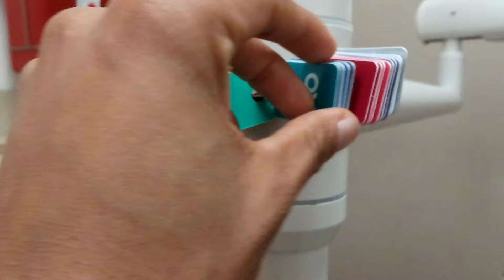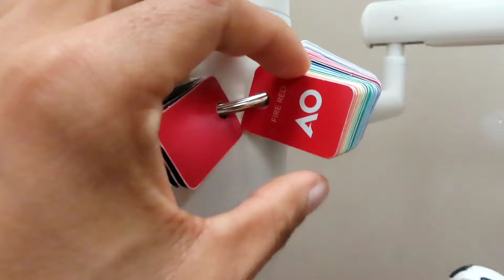CHANGING MY BRACES COLOR + UPDATE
VIDEO PUBLISHED DECEMBER 31ST 2023